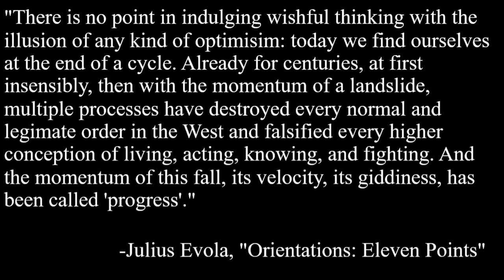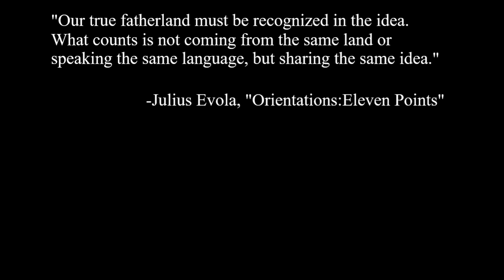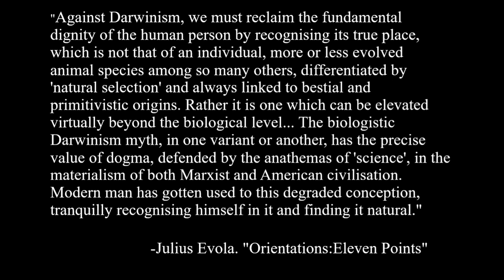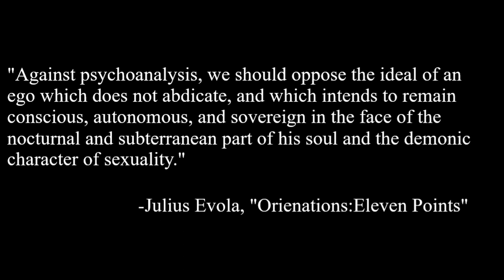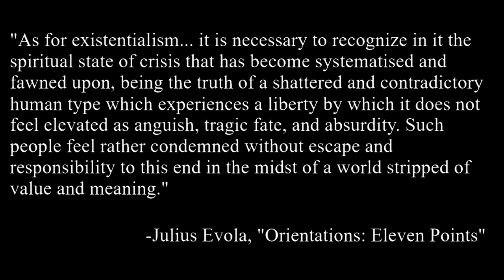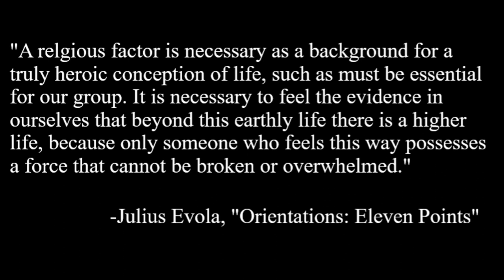Orientations: Eleven Points by Julius Evola [Essay Study]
"Orientations: Eleven Points" by Julius Evola is an essay that is featured in the book, A Handbook for Right Wing Youth. The book is a collection of Evola's essays which was compiled by Hungarian traditionalists and later published in English by Arktos Media. In "Orientations: Eleven Points", Evola, who wrote in 1950, seeks to provide guidance on how young men on the Right should proceed in the postwar era.